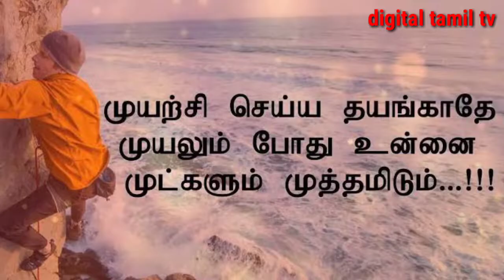இவரால் முடியும் பொழுது நம்மாலும் முடியும்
Mr VG Jagadeesh the Great Motivation Tonic for us

இவர் எழுதிய புத்தகம் 'இணையமும் இவனும்' வாங்க விரும்புவோர் கீழே உள்ள லிங்கை கிளிக் செய்யவும்
Tamil